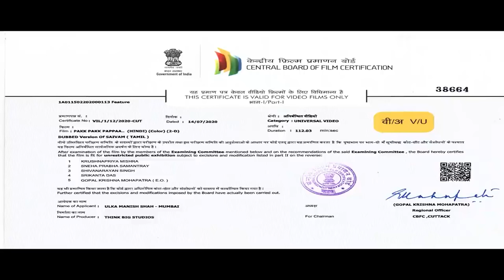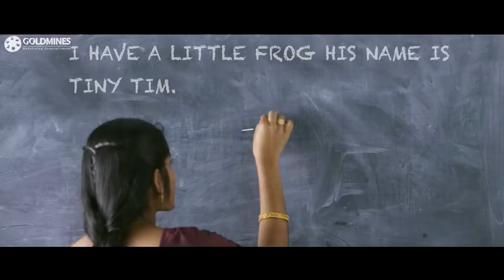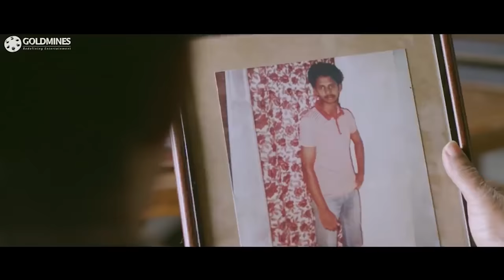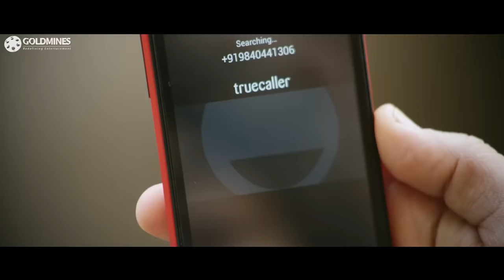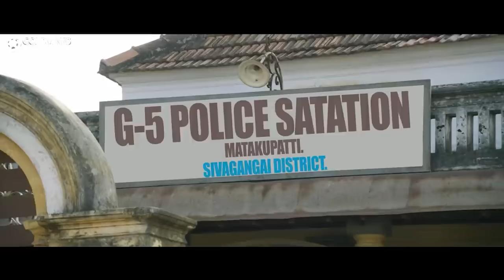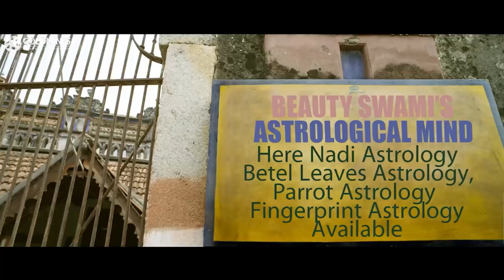Pakk Pakk Pappaa - South New Released Hindi Dubbed Full Movie | Nassar, Sara Arjun, Kousalya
When ill luck befalls a family, the patriarch decides to please the gods by offering their pet rooster as a sacrifice. However, things do not go as expected as the rooster goes missing.